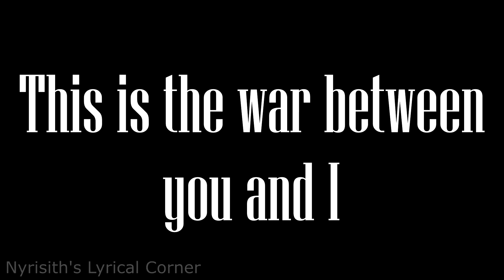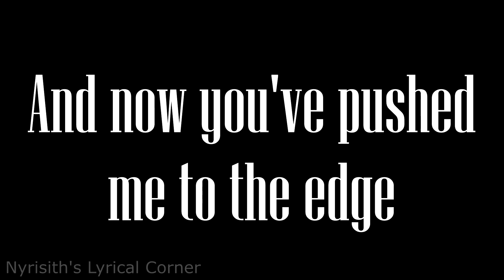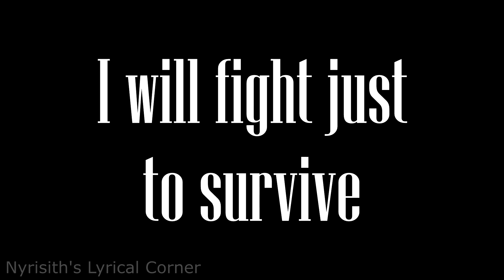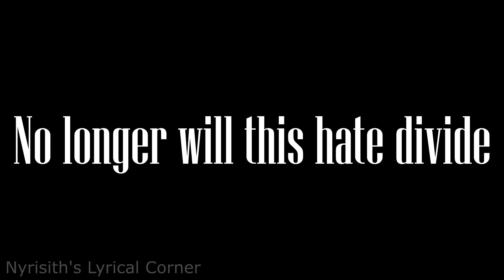Leader - Warrior Inside Lyrics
Lyrics video for the Song Warrior Inside by Leader